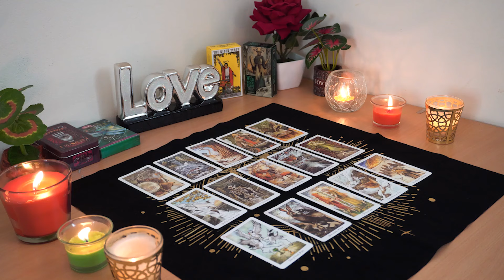SAGITTARIUS💘 They Pursue You Now! They Were Too Broken Before But They Are Healed💝💖 Tarot Reading